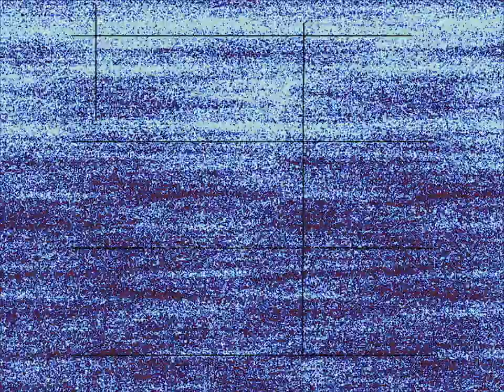BS2000 - No Matter What Shape (Your Stomach Is In)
This is a fan made music-video for BS2000´s song "No Matter What Shape (Your Stomach Is In). All musical rights reserved by Grand Royal Records.

Map created by Jonas Wiel
Visuals and animation by shapesanddistortions